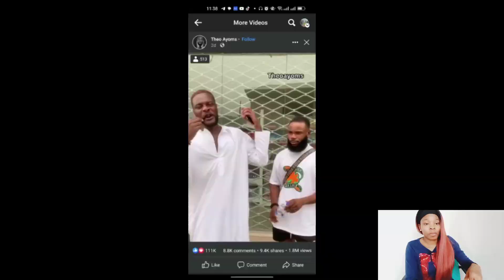UK Based Man NEGLECTED And ABADONS Own MOM to Suffer Because of Pastors Fake PROPHESY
Naija Daughter Tv is an online YouTube African community channel for local news content around Africa and the world.